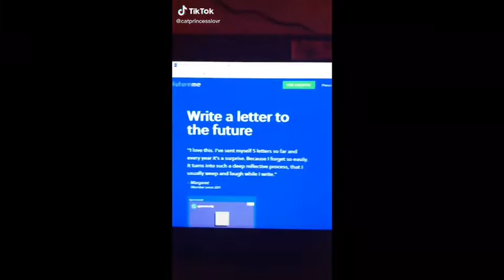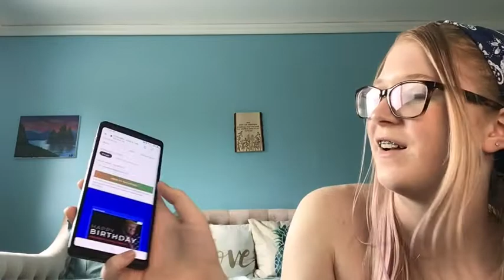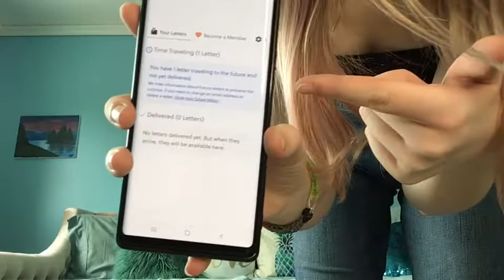Trying Things I’ve Seen on Tiktok!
I TRIED THINGS IVE SEEN ON TIKTOK AND IT WAS SO FUN